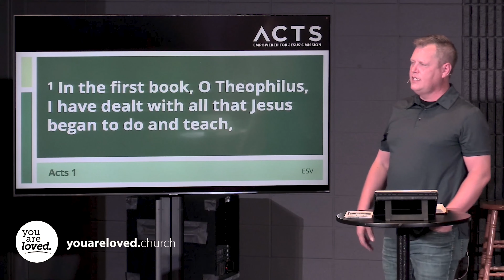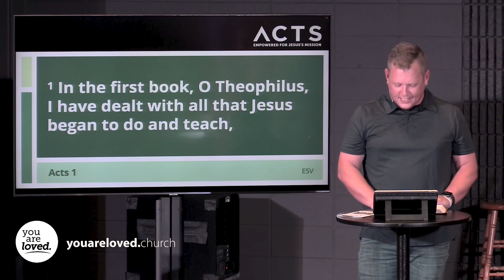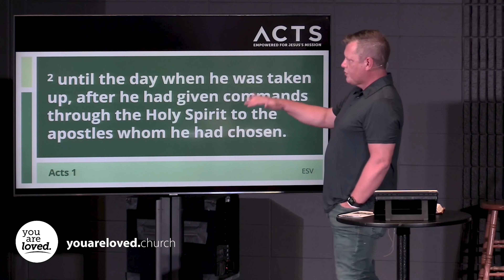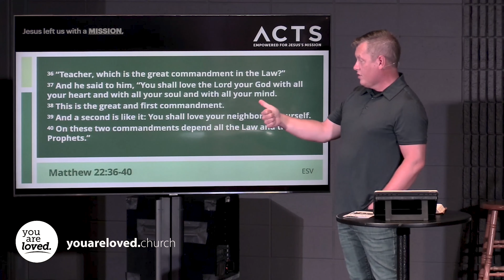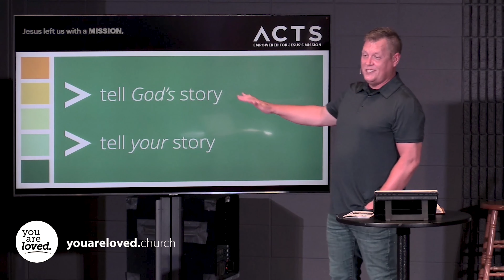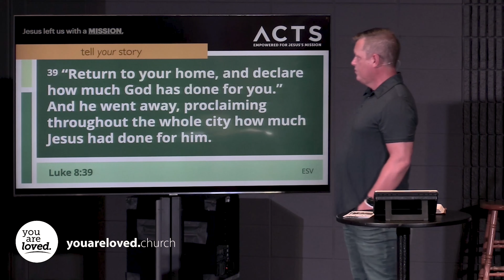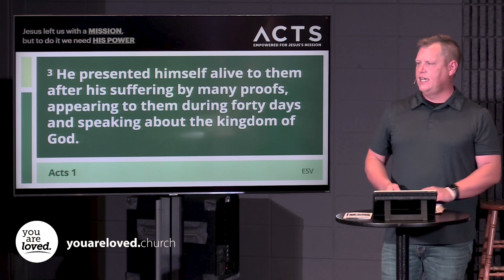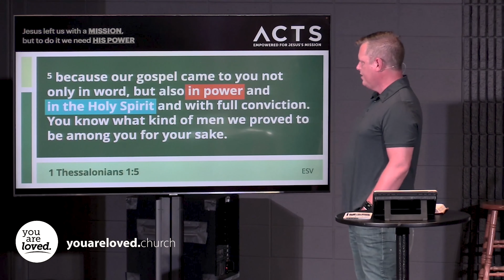Acts | Part 1: Wait For It...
We begin a new series through the New Testament book of Acts. Pastor Josh covers some helpful background info on the book and works through the first 11 verses of the book. He tells the disciples to wait for his power to come through the Holy Spirit. Jesus left us with a mission, but to do it we need his power—we need the Holy Spirit!